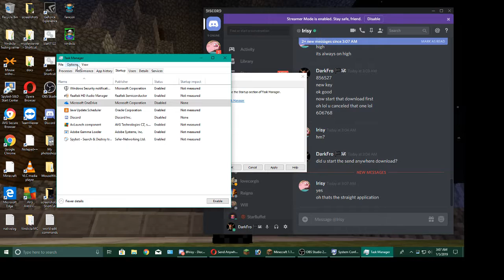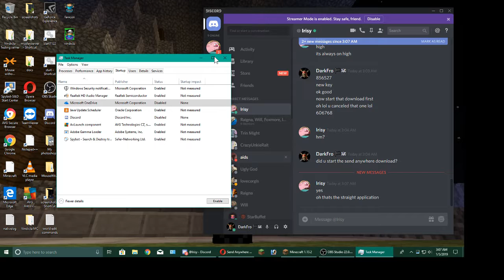how to speed up pc